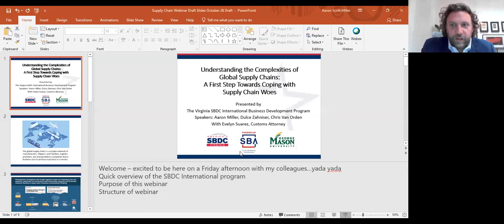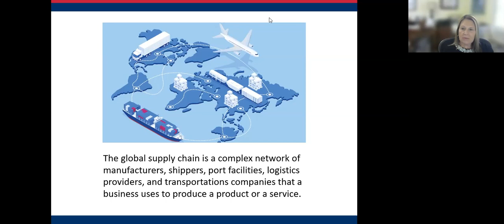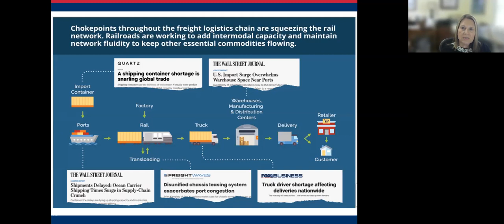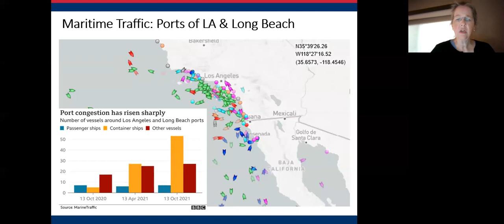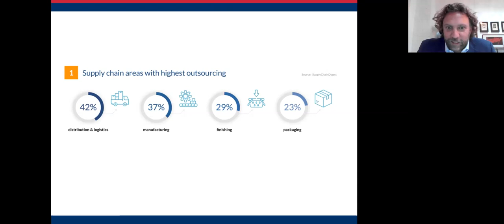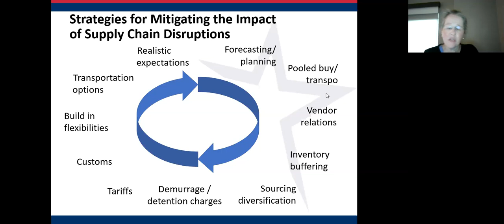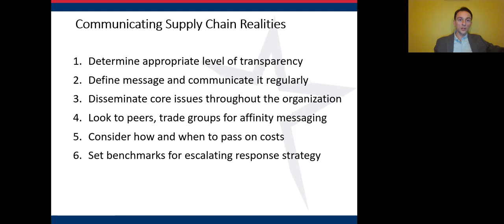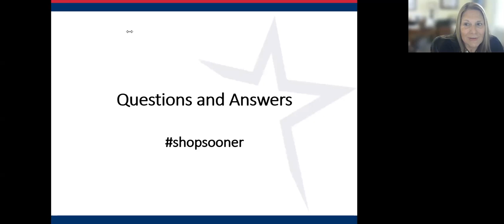Understanding Complexities of Global Supply Chains: First Step Towards Coping with Supply Chain Woes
Join the Virginia SBDC International Business Development team and Customs Attorney, Ms. Evelyn Suarez, for an interactive conversation about the strained global supply chain environment and possible solutions you can enact. The conversation will touch on:

How supply chains worked pre-covid, and the impact of covid, labor shortages, and increased demand that have gummed up the global trading system.

Strategies that small businesses can employ to mitigate the adverse impacts of supply chain disruptions.

How to communicate new realities to partners and customers.